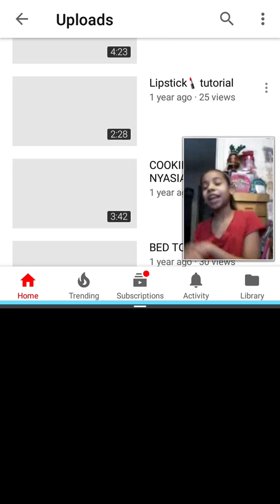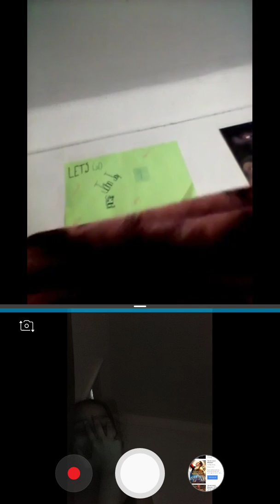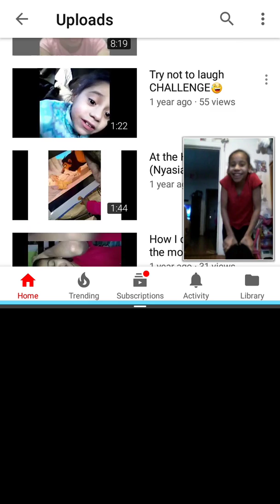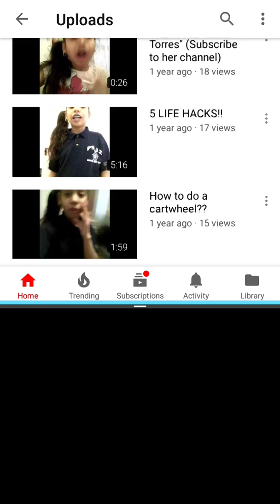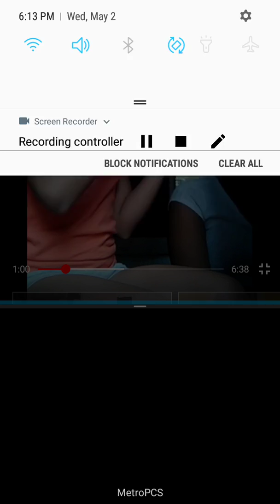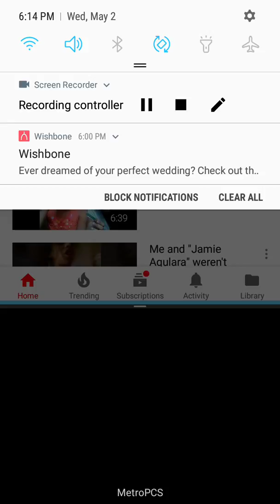Reacting to my old yt channel pt.1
This is going to be a series and sorry for the end of the video